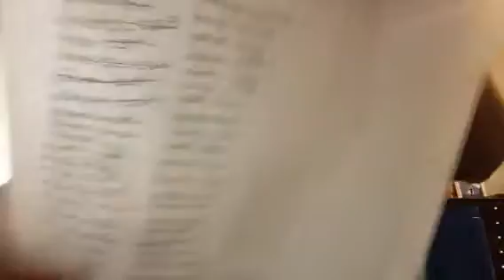Day 316 StackMatch 5/19 - 3-3-3